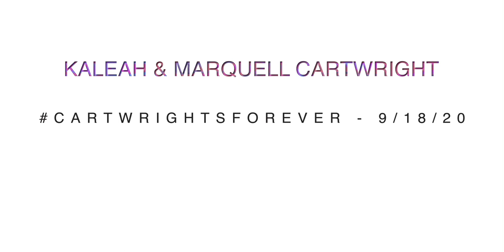Official Cartwright’s Wedding Day Recap 2020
Welcome To Our Couples Channel 👫🏽 Hope You Enjoy

CHANNEL